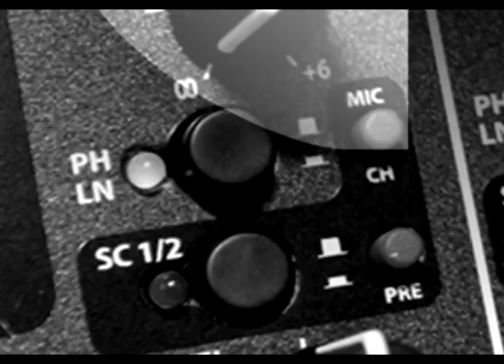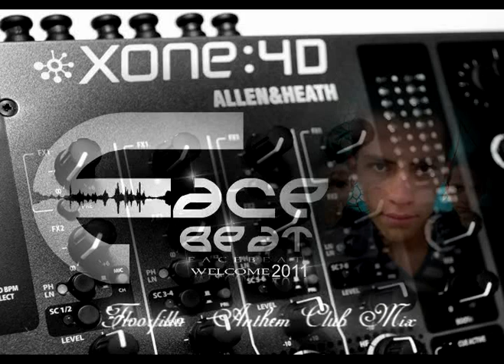Top. Electro House Diciembre 2010 - Enero 2011 + Lista De Temas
Amigos A qui les traigo nueva mente un Top. para que sigan armando su repertoria de temas con lo mas sonado de la esena electro Mucha Suerte..
Atte. (Dj Bruno O Y Colectivo Facebeat) Pachuca Hidalgo Mexico